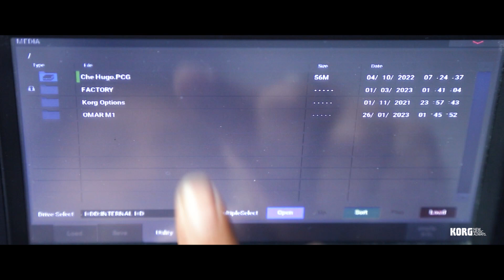KORG NAUTILUS | TUTORIAL: BORRAR ARCHIVOS 2023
Producto usado: Korg Nautilus
Distribuidores oficiales: